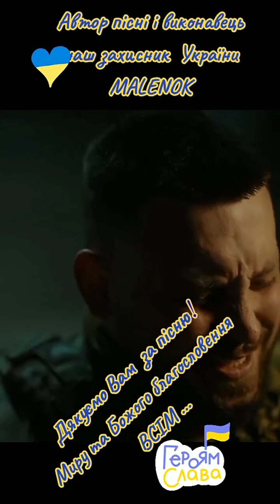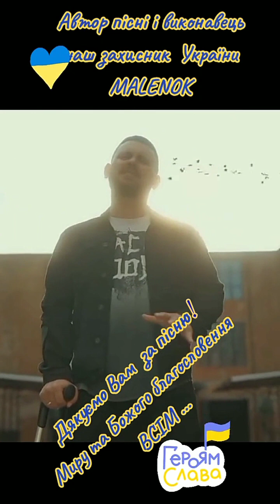Malenok ЖИТИ 💙💛 Українська пісня 🎵🎶🕊️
🌈Вдячна за допомогу моєму каналу